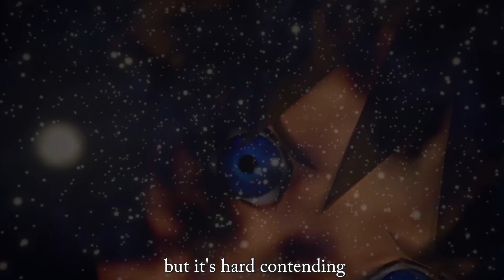The Entire Story of Kingdom Hearts in a Rap! "KINGDOM BARS" by Mat4yo!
Yo! This is a rap that walks through the whole story of Kingdom Hearts with four bars each, briefly summarizing each installment in order of release! Some of the explanations are literal and some are metaphorical. I hope you enjoy both the rap and the abbreviation of such a complicated yet riveting story!

Get chiseled, become a part of the community, and work with me here!

or search "mat4yo" on your preferred platform.